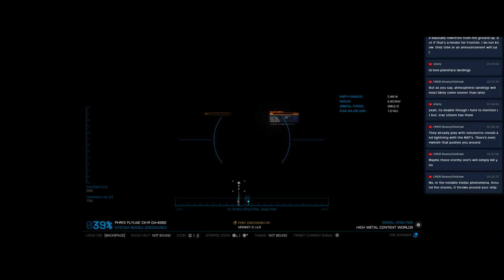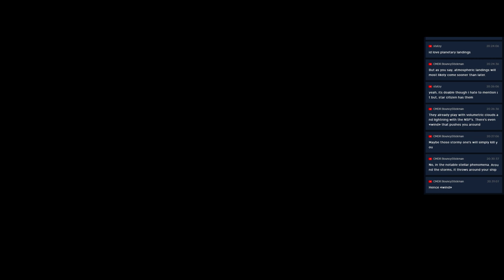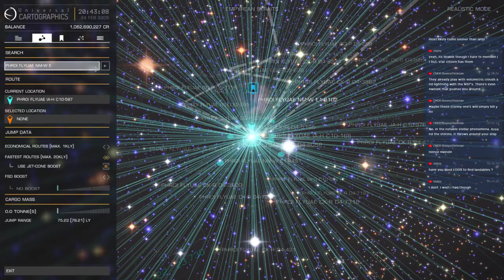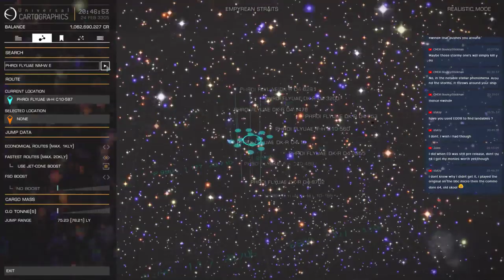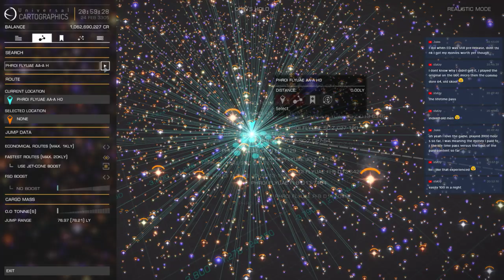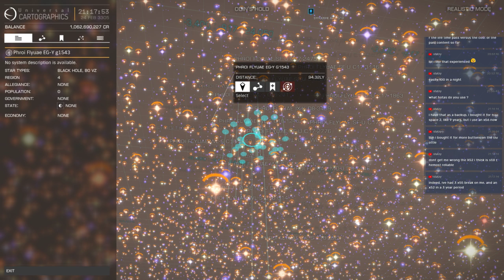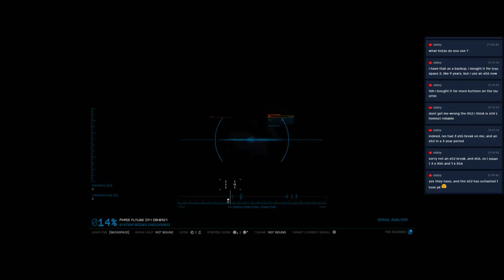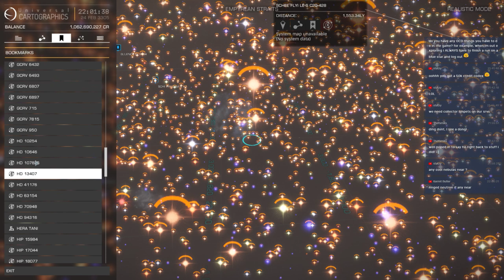Finding a Neutron star with a ring - Live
Working on my engineers to build the Ultimate Phantom Explorer

Pop in and say Hi!